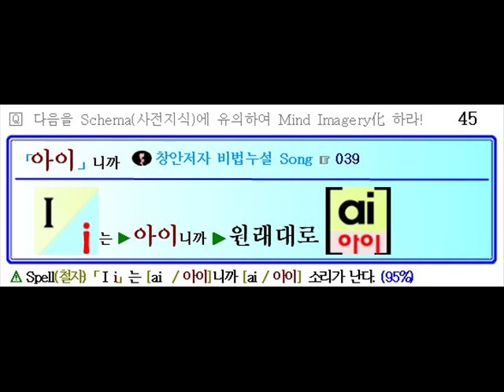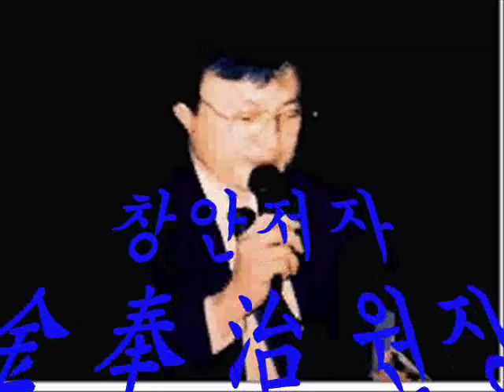i 의 원래 소리